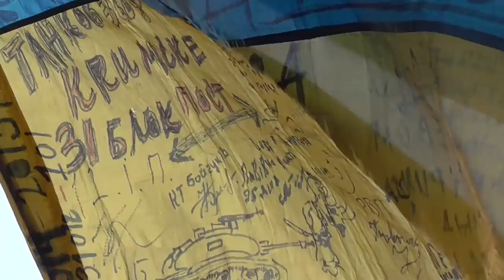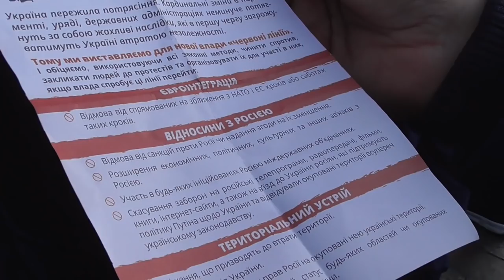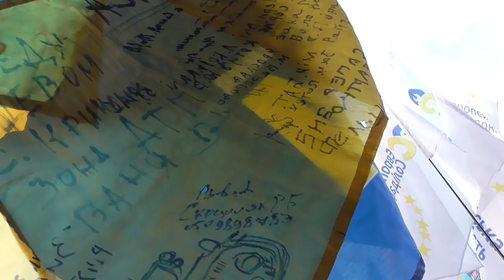Віче "Червоні лінії" на Майдані Незалежності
На Майдані Незалежності у Києві пройшло віче, учасники якого нагадали владі про “червоні лінії” напередодні зустрічі “Нормандської четвірки”.